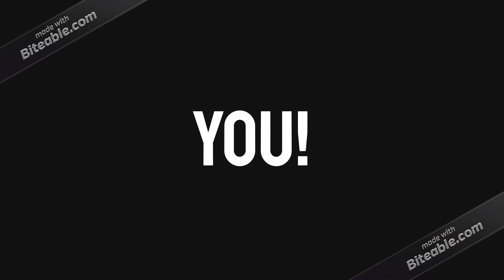Dig In & Foodies | 'Produce to Plate' Activity Book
Get your hands on our new ACTIVITY BOOK!

If you want a copy, get in touch and we will send it out to you!